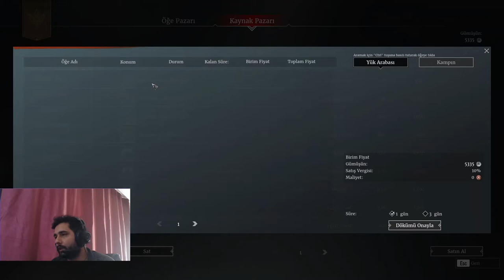Conqueror's Blade Rehber#11 I ŞEHİRDEKİ NPC'LER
Yavaştan rehber serisinin sonuna yaklaşmaktayız. Bu bölümde NPC'lerde neler yapılabilir, ana ekranda görünen kısa yollar haricinde kalan NPC'lerden bahsettim. Bir diğer videoda görüşmek üzere, iyi oyunlar,

Sosyal Medyalarım;